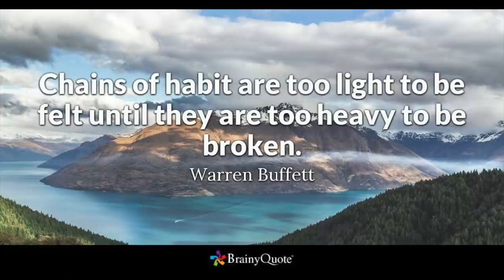8 Food Habits Keeping You Unhealthy | STOP the Self Sabotage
Eating is a routine, so we develop automatic subconscious habits that guide our day to day choices without us even realizing it.

Today we’re gna take a look at 8 bad food habits that keep us unhealthy

Before I realized these bad habits, I was getting unhealthy. When I replaced my bad food habits with good food habits, my health changed dramatically.

you’re probably thinking it takes a lot of time to eat healthy and it’s a sacrifice, you can never eat anything you like. truth is I spend LESS time cooking and I enjoy my food more due to good habits being in place and dodging the bad habits

bad food habit #1 is relying on willpower

we’ve all made new years resolutions but time goes by and we go back to old habits. we put pressure on ourselves to change but don’t set up the conditions to succeed. success is less about willpower and more about skillpower.

willpower instinct: great willpower is not about fighting instincts, its about harnessing them

We can make our willpower battles easier by using leverage

self-control is rooted in self-knowledge

bad food habit #2: fear of standing out. eating is a cultural and social event

It’s normal for people to notice your change of habit and ask.

What if you live with people who have different habits?
In some ways it strengthens the habit

the 3rd habit to kick to the curb is shopping for the advice we wana hear

most common health concerns, losing some weight, lowering cholesterol or glucose are doable with some tweaks to our lifestyle

Bad food habit #4 is the one-size-fits-all diet. why shouldn’t our health goals be personalized?

We decide to eat xyz, then we don’t stick with it and we feel like a failure.

basic principles apply to everybody. Smoking isn’t healthy for anyone and neither is a diet full of ultraprocessed foods, added salt and sugar and saturated fat. But there is a lot of wiggle room

If your eating plan is so strict it requires u to cheat, maybe you're going too far too fast.

it’s ironic that one of the main obstacles when trying to fix our eating habits is to bite off more than we can chew

Who wants to lose 3lb in a month? We wana lose 30 or 40. or overhaul our entire diet overnight

The yo-yo of losing weight and putting it back is destructive. So kick the habit of choosing goals made by and for other people.

4 habits down. Bad food habit #5 is identifying with our habits

We say things like I wana get fit but I just don’t like to exercise. I wana eat healthy but I just like junk food too much. our preferences are just habits we built

Bad food habit #6 is confusing simple with easy

Eating healthy is simple but not easy. Fresh fruits and vegetables, easy on the processed stuff. that’s 90% of nutrition. you already know how to eat healthy

Bad food habit #7 is obsession with the short term

the habits you built 10y ago are still with you. losing weight is good, but it’s 1 component of health. Every healthy dietary pattern will help you move towards and maintain a healthy weight, but not every diet that helps you lose weight is healthy.

what goes for weight loss, goes for the obsession with muscles and six pack abs. I see people throwing their health to the wind for the promise of bigger muscles

theories that you need to load up on saturated fat or cut fiber-rich foods to get buff and lean. None of that is true, you can get fit and build muscle on a health-promoting diet with adequate protein intake and the right physical activity

you don’t need to compromise your long-term health to get short-term results so do not settle

last bad food habit is minimizing the impact of food habits

Warren Buffet: chains of habit are too light to be felt until they are too heavy to be broken.

get started as soon as you can. you don’t need a grand new years resolution like losing 100lbs or getting a 12 pack

here are ways to save money while eating healthy and 7 things about food I wish I knew long ago